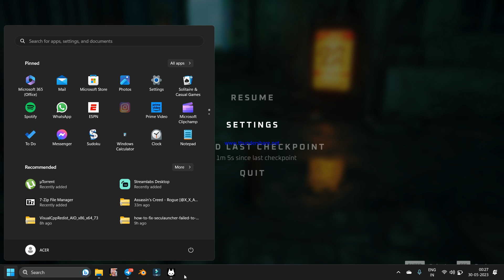STRAY Gameplay walkthrough part1 full { high graphics}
As a stray cat, players will encounter various puzzles and obstacles that require feline abilities to overcome. The game mechanics revolve around the cat's movements, interactions with objects, and using its unique perspective to solve puzzles. This fresh and original concept promises a refreshing gameplay experience.